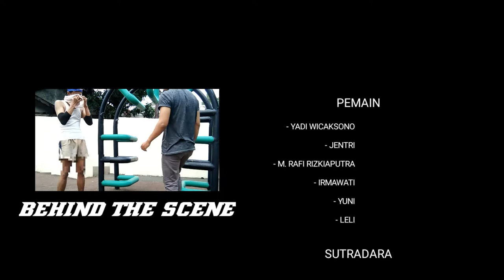PENGEN MACHOO eps. 5 (SUAMI CUEK)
dan jangan lupa tonton episode sebelumnya ya temen temen, biar makin seru kalau nonton sesuai alurnya.

terima kasih..